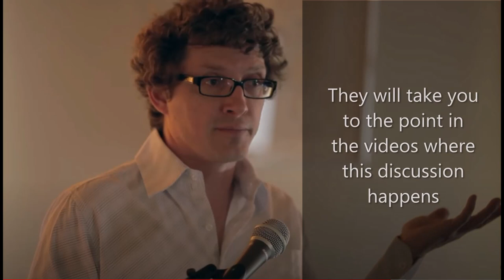Q&A Topic - Bayes Theorem